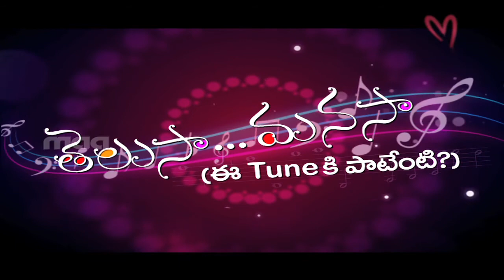Telusa Manasa - Sing To The Tune Episode 63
Telusa Manasa is a musical Show Where A Tune Is Played And The Audience Has To Say The Song Name With Movie Name And Sing The Song.